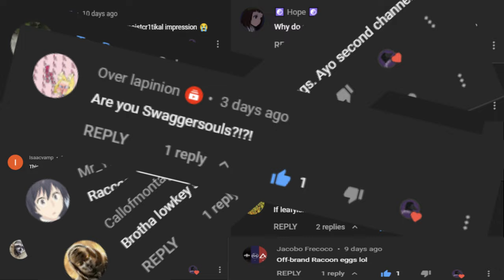Have You Ever Been Told You Sound Like (5k Subscriber Special!)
I figured there was no better video for my 5k special than comparing my voice to the comments left by my viewers :D